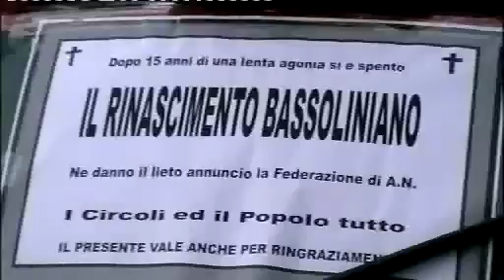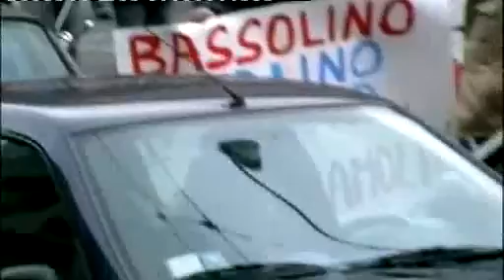12-01-2008 - AN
Concentramento AN